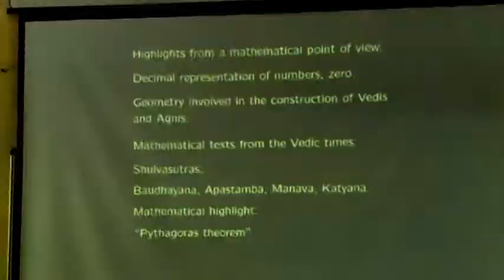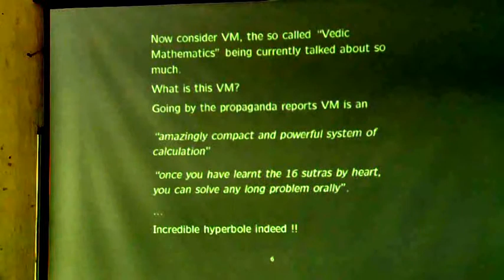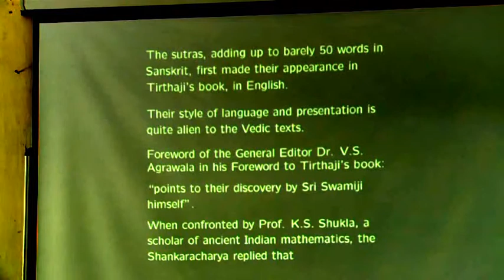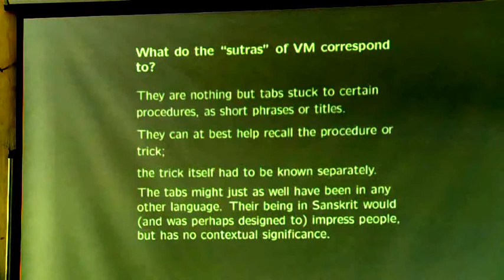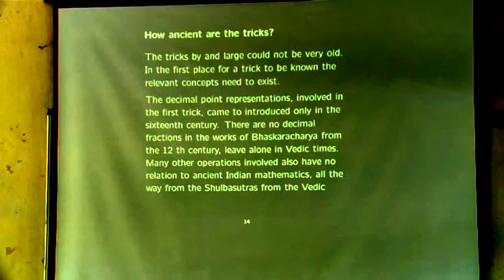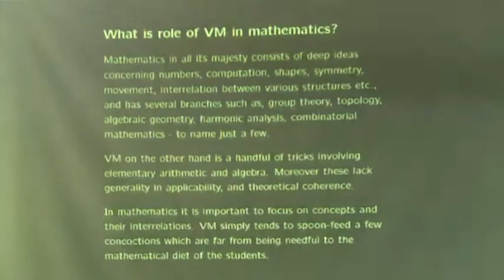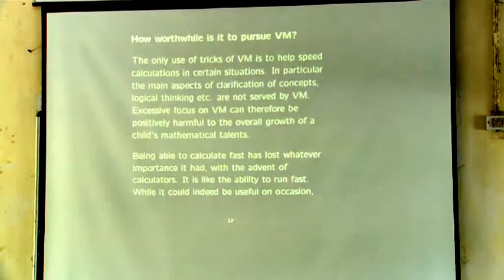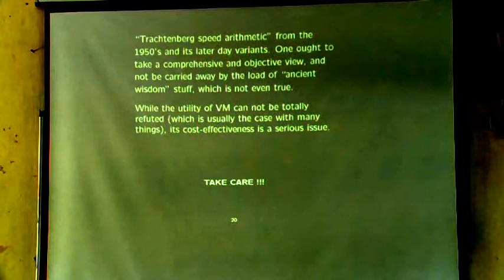Prof. S.G. Dani - The trajectory of Indian Mathematics over time - Part 2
Prof. Dani sifts through fact and fiction surrounding ancient Indian mathematics. Part 2/2